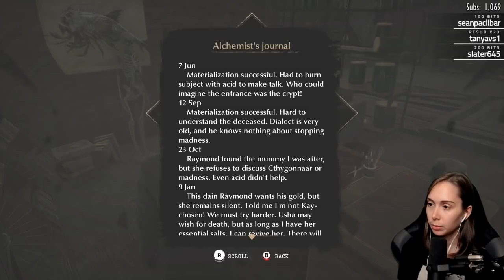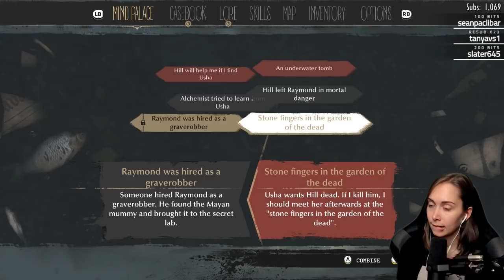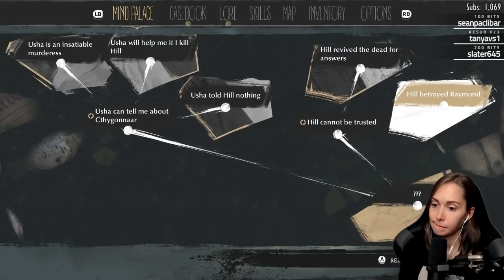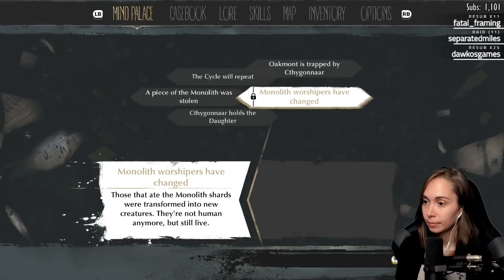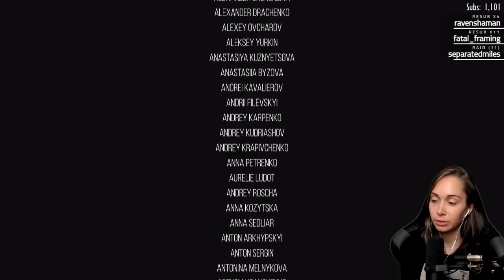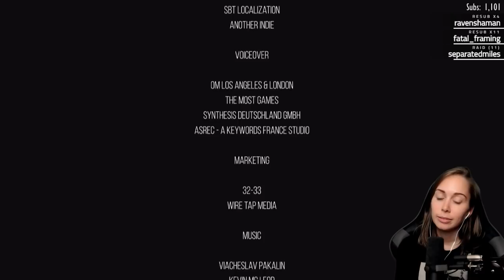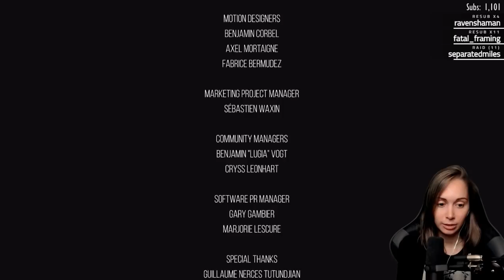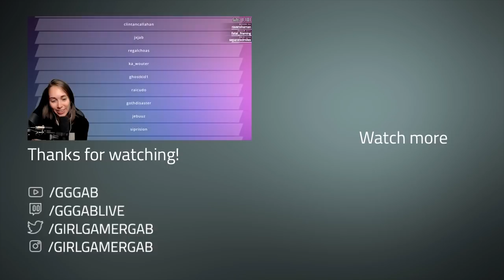[ The Sinking City ] Into the depths - FINAL